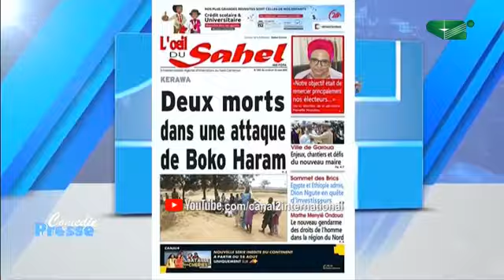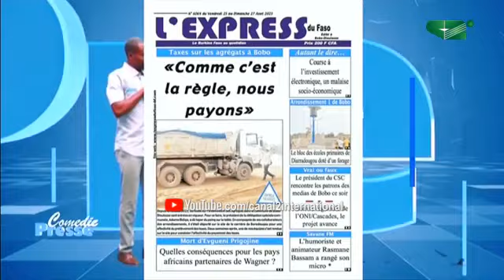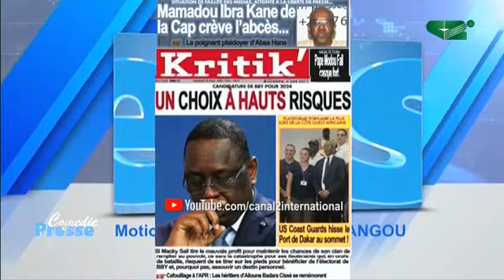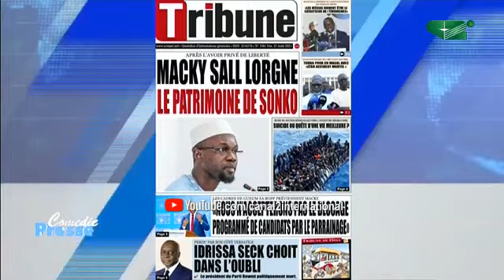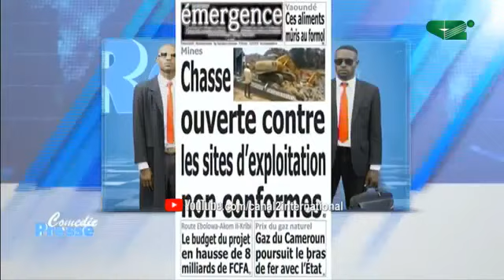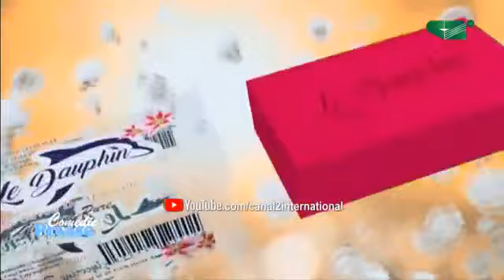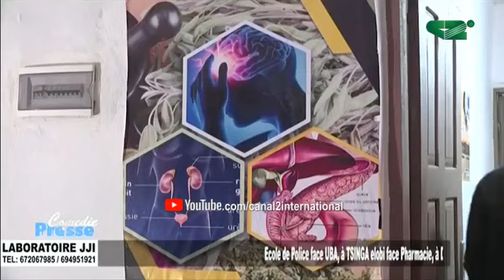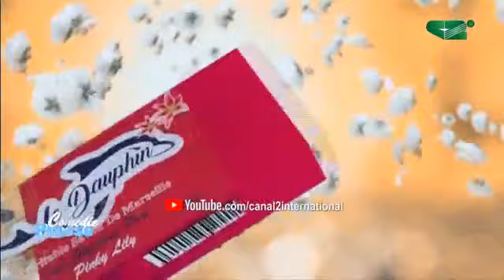🟢[REPLAY] COMEDIE PRESSE: BRICS: Puissance ou impuissance face à l'UE et les USA ?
COMEDIE PRESSE

THEMES:
1- FOUMBOT: Une chirurgie esthétique qui vire au pire !
2- BRICS: Puissance ou impuissance face à l'UE et les USA ?